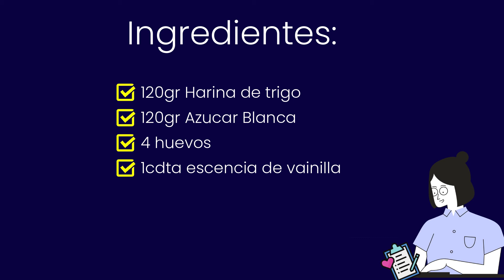Bizcocho Genovés 🍰 I Cocina Munay 💙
El Bizcocho Genovés es la subreceta principal para preparar la deliciosa Tortas Genovesas 🍰

Este Bizcocho se caracteriza por ser muy suave y esponjoso.
Su preparación es muy fácil y se hornea en tan solo 30 minutos y tan solo requiere los siguientes  4 ingredientes:

-120gr Harina de trigo
-120gr Azúcar Blanca
-4 huevos
-1cdta esencia de vainilla

Cocina Munay es un canal que comparte las mejores recetas y técnicas aprendidas en sus viajes, para deleitarte con un mundo infinito de sabores.